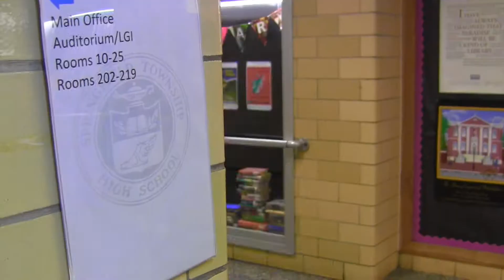I Want You Back A Cappella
Springfield Township High School's submission to the Macy's All-School A Cappella Challenge.

Arrangement - Grace Alt
Film - Grace Alt
Soloist - Deja Smith
Vocal Percussionist - Andrew Puntel